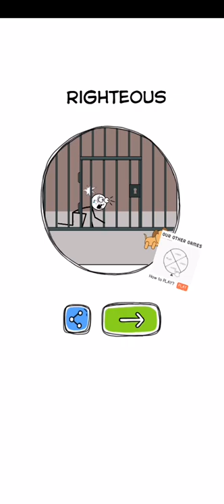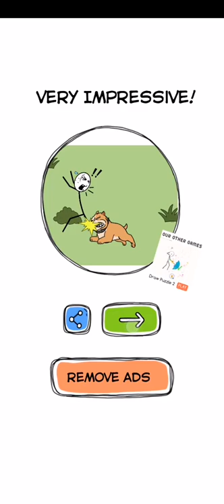Make Me Angry Can you? Level 201-250 By Weegoon Android IOS Gameplays Walkthrough